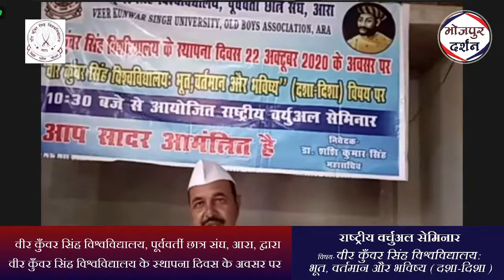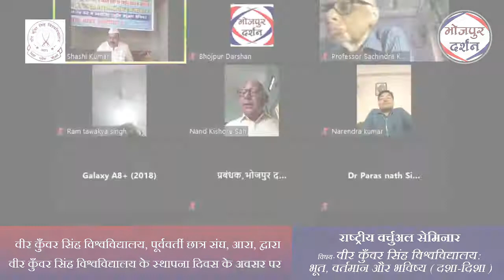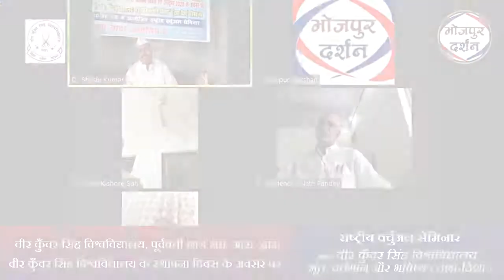वीर कुँवर सिंह विश्वविद्यालय के स्थापना दिवस के अवसर पर राष्ट्रीय वर्चुअल सेमिनार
वीर कुँवर सिंह विश्वविद्यालय, पूर्ववर्ती छात्र संघ, आरा, द्वारा  वीर कुँवर सिंह विश्वविद्यालय के स्थापना दिवस के अवसर पर राष्ट्रीय वर्चुअल सेमिनार
 विषय- वीर कुँवर सिंह विश्वविद्यालय: भूत, वर्तमान और भविष्य ( दशा-दिशा )
भोजपुर दर्शन